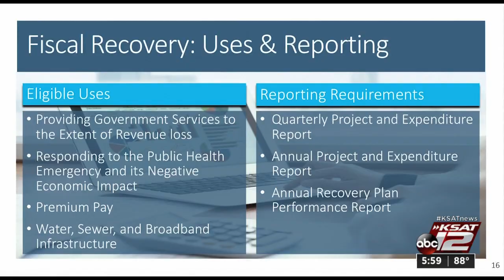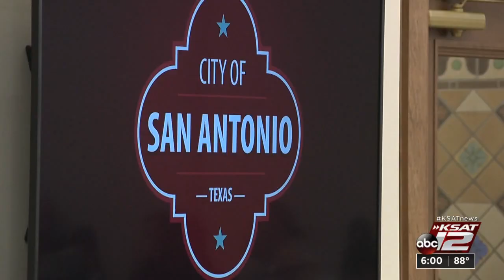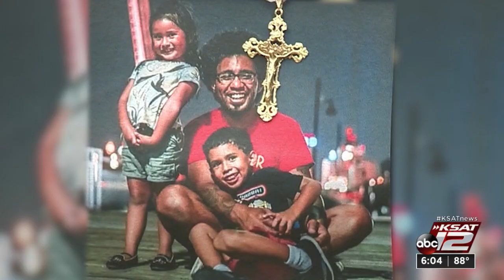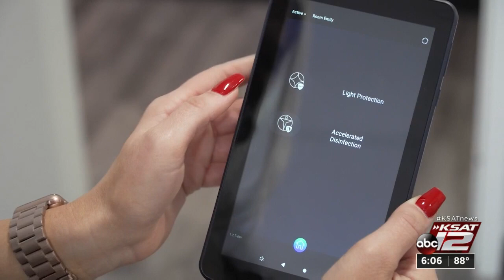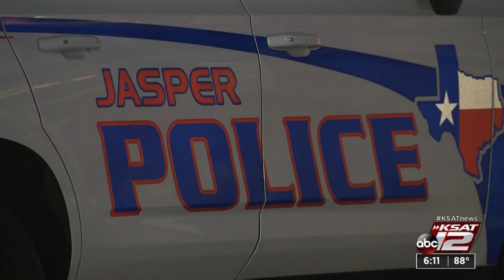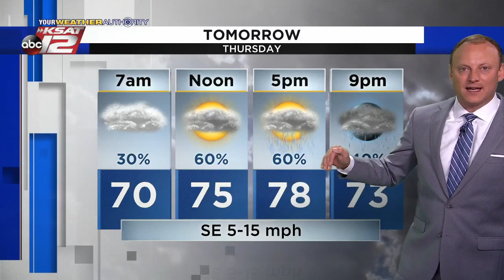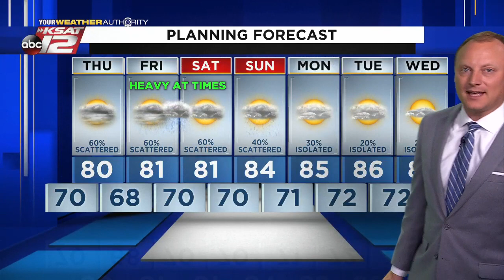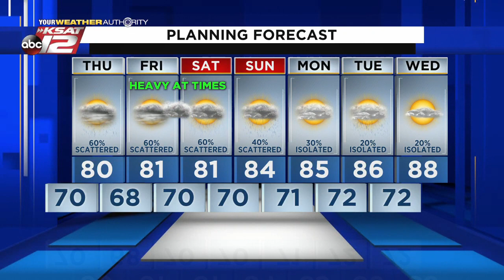KSAT 12 6 O'Clock News : Jun 02, 2021